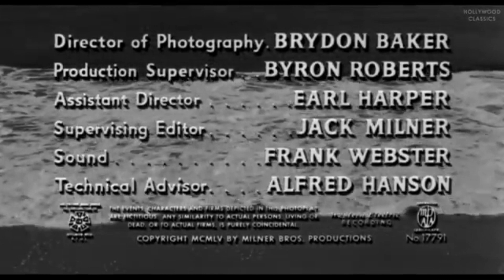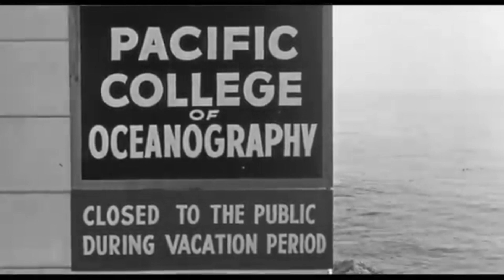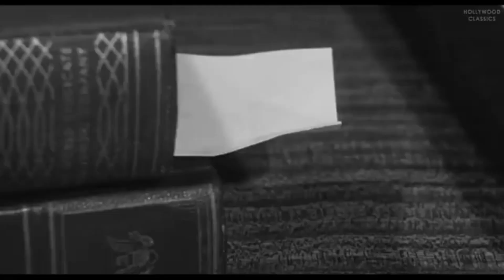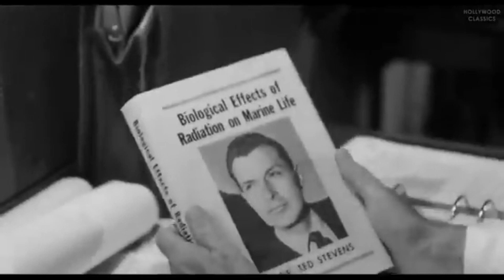THE PHANTOM FROM 10,000 LEAGUES 1955 Sci-Fi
An atomic radiation experiment accidently created a hideous sea monster, who now is terrorizing a seaside community.

Director
Dan Milner
Writers
Lou Rusoff, Dorys Lukather
Stars
Kent Taylor, Cathy Downs, Michael Whalen